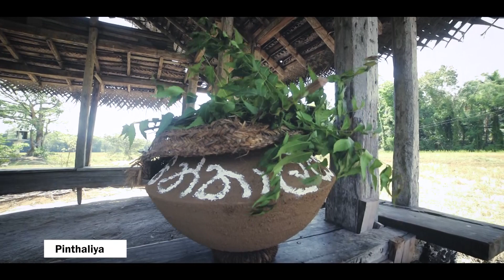PINTHALIYA MEDIUM VERSION - 17 ENGLISH